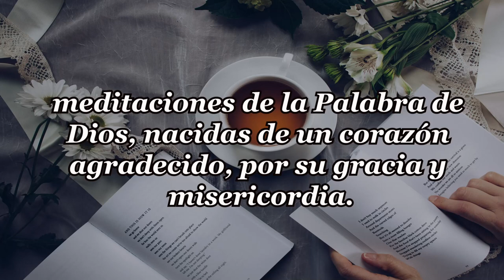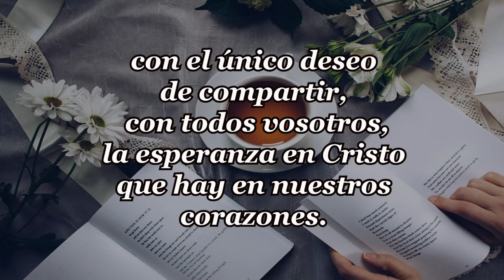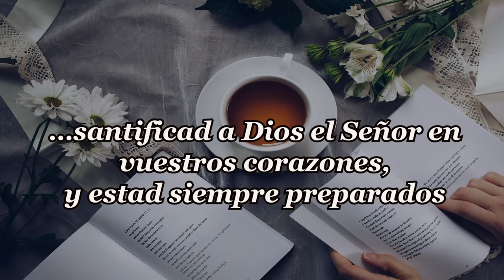250-RECUERDA ESTAS PALABRAS